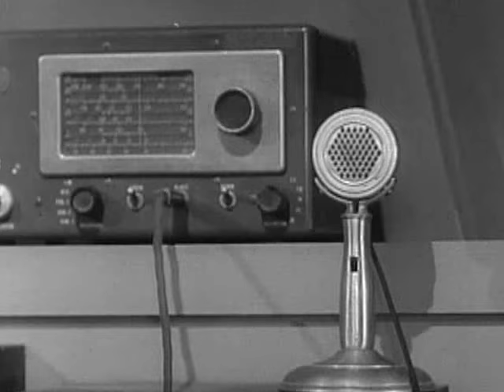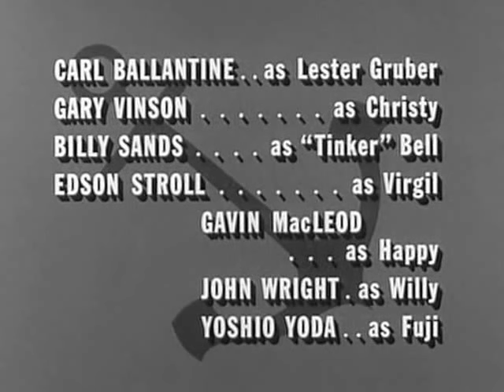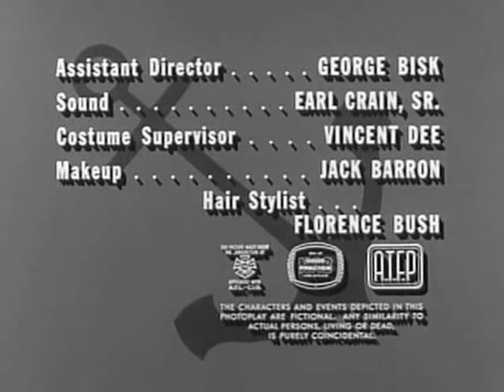McHale's Navy Full Episodes: Season 1x35 | "The Monster of McHale's Island"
McHale's Navy Full Episodes: Season 1x35 | "The Monster of McHale's Island" 13 Jun. 1963

McHale and The Crew are stuck with a spoiled-brat Admiral's Son, who causes quite a bit of trouble for them, noting every violation of Navy regulations for a report to his Father - The Area Commander. But McHale is soon fed up with the little jerk, and straightens him out with a bit of his own brand of Navy discipline.